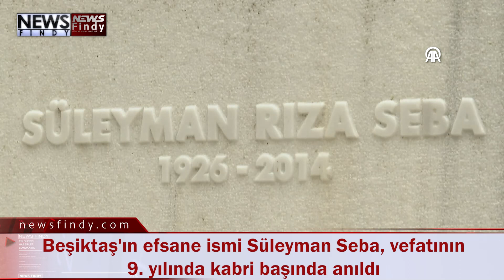Beşiktaş'ın efsane ismi Süleyman Seba, vefatının 9 yılında kabri başında anıldı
Beşiktaş Kulübü Onursal Başkanı Süleyman Seba, vefatının 9. yılında kabri başında anıldı.
Feriköy Mezarlığı'nda gerçekleştirilen anma törenine Beşiktaş Kulübü 2. Başkanı Engin Baltacı, yönetim kurulu üyeleri, Türkiye Futbol Federasyonu (TFF) Onursal Başkanı Şenes Erzik, siyah-beyazlı takımın eski futbolcularından Feyyaz Uçar, Süleyman Seba'nın ailesi ve sevenleri katıldı.
Beşiktaş Kulübü Başkanı Ahmet Nur Çebi ve kulübün Divan Kurulu Başkanı Tevfik Yamantürk, anma törenine çelenk gönderdi.
Okunan duaların ardından siyah-beyazlı yöneticiler, Galatasaray Kulübünün kurucusu Ali Sami Yen'in de kabrine çiçek bırakıp dua etti.